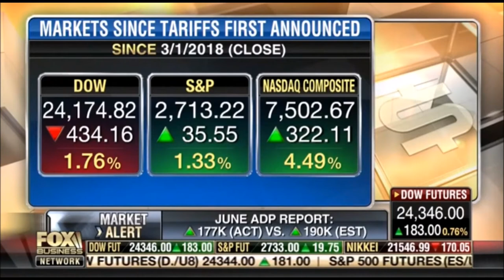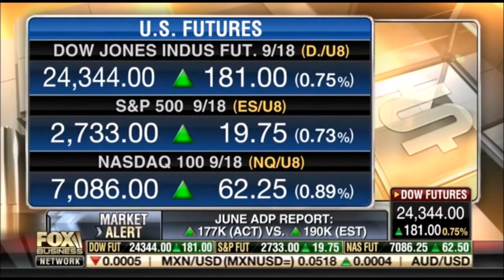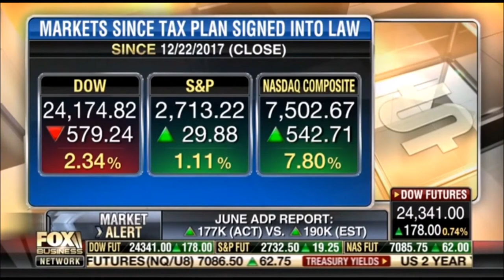Melissa Armo | Fox Business Network | Mornings With Maria